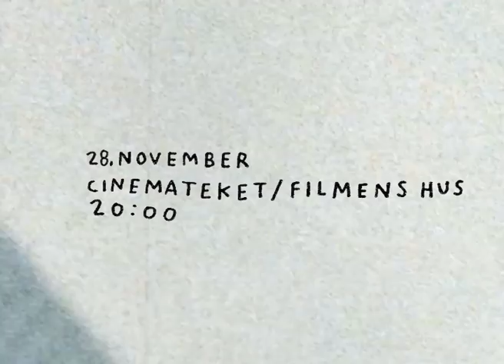Firetre Teaser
En film av Pekka Løvås

Med:
Magnus Bordewick, Marcus Shaw, Dan Stene, Hermann Stene, Jan Henrik Kongstein, Jonathan Arnestad, Thomas Sjåstad, Jonatan Drab, Eirik Ballo, Henrik Lund, Michael Sommer og Eirik Svensen.

Premiere 28. november på Cinemateket i Oslo kl 20.00.